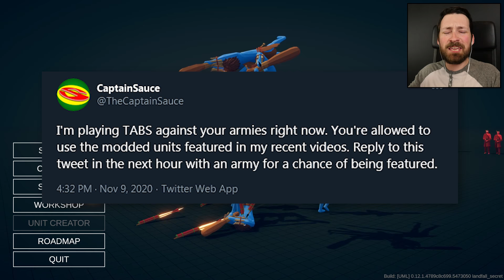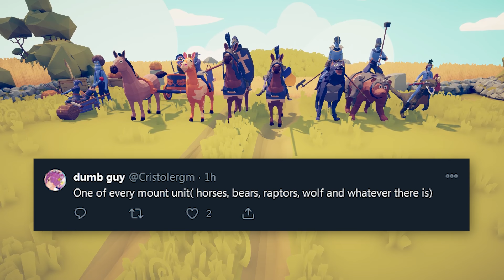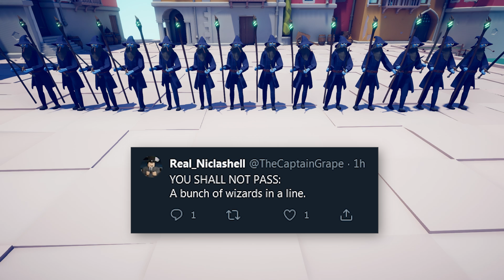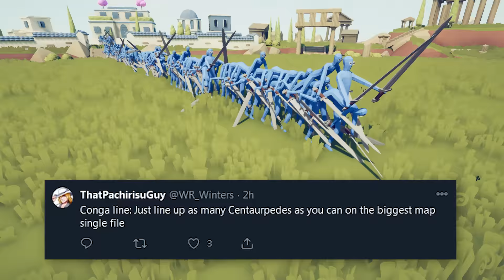Your Comments Made Werewolves - Totally Accurate Battle Simulator (TABS)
Viewer recommendation battles are back and by popular demand we have lots of bear cavalry, werewolves and hobbits.